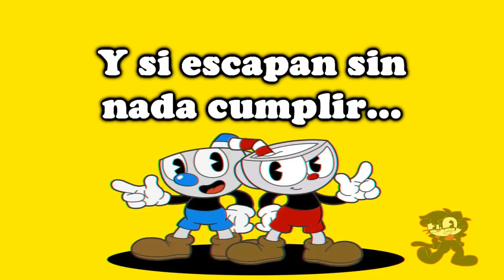Cuphead Intro - No Hagas Tratos Con El Diablo [Fandub Español Latino]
LEER DESCRIPCIÓN... EN SERIO:
La canción original pertenece al videojuego Cuphead, creado por Studio MDHR. Yo sólo hice este fan doblaje en español latino sin fines de lucro. De fans para fans.
Desde hace años he esperado este juego, y tengo la suerte de poder jugarlo. Es una maravilla, y como saben, adoro el estilo de dibujo, por lo tanto no debería sorprenderles que haga unos cuantos fandubs del mismo juego. En este caso decicí hacer una versión femenina del intro del juego, junto a una muy pequeña animación. Espero les guste.

Si desean usar mi adaptación y mi versión pueden hacerlo, en tanto me den crédito. No se permite resubir el vídeo.